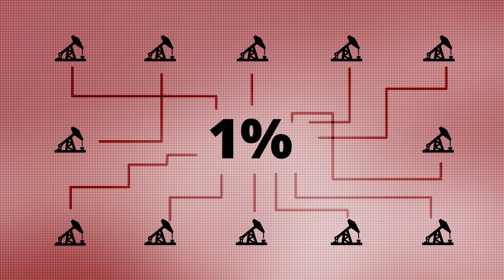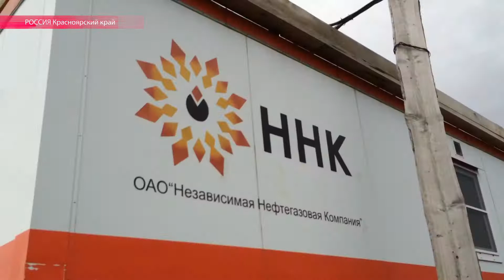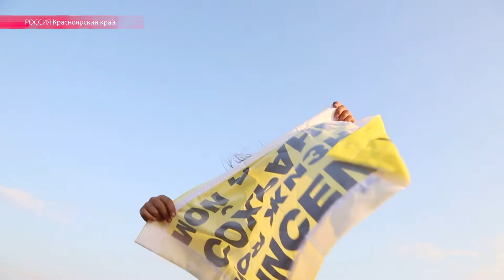Оскорбление чувств верующих на краю земли. Тундрадагы динге ынангандардын cезимдерине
- Оскорбление чувств верующих на краю земли.                               Тундрадагы динге ынангандардын сезимдерине акарат келтирүү